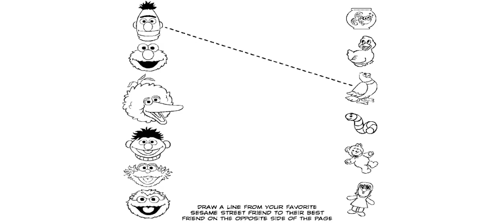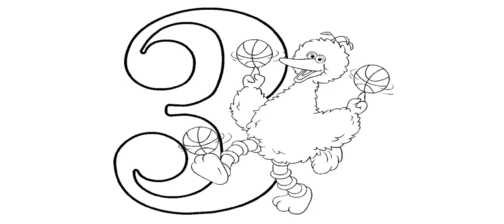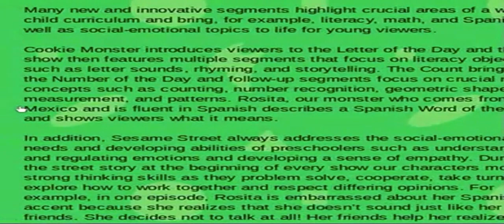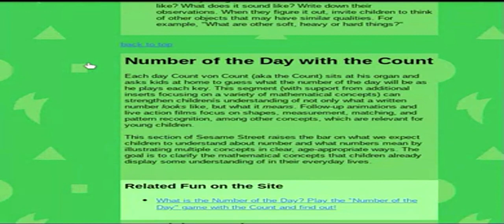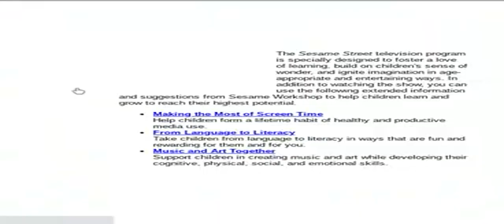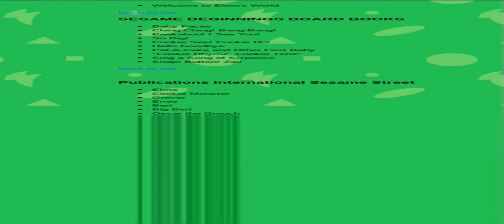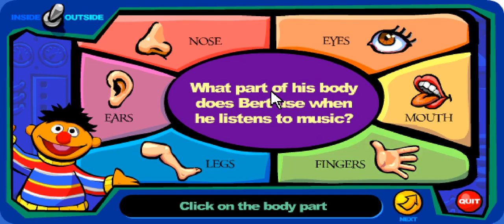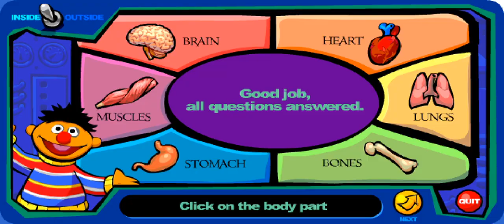PC Longplay - Sesame Street Game and Activity 2005